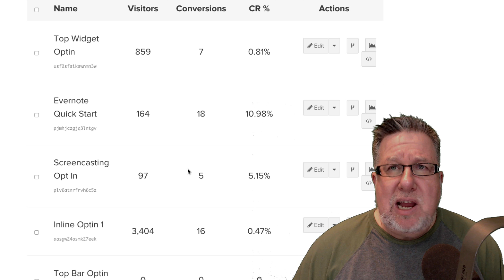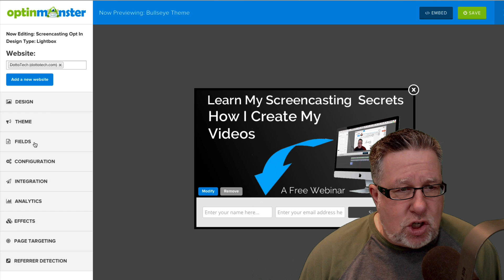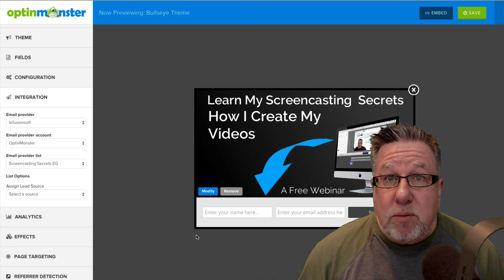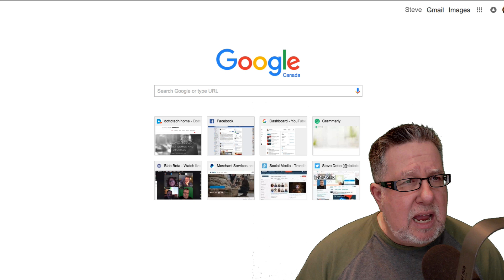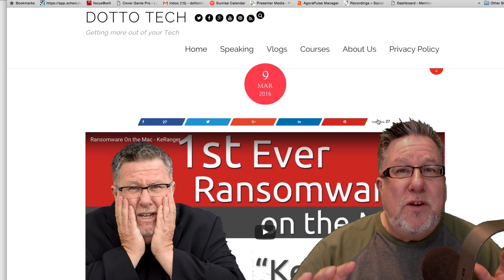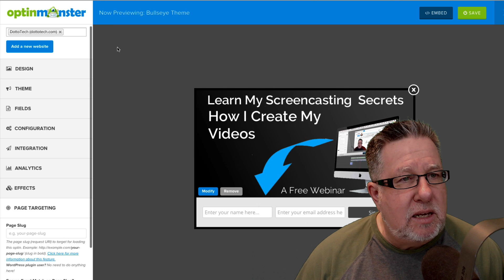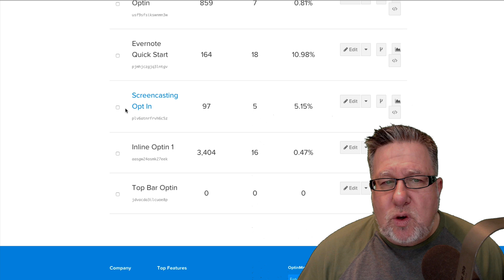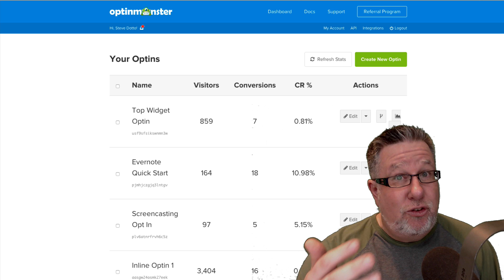OptinMonster - Email Opt-in Popups - 100K Subscribers #45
Check out Steve's excellent online free workshops:

Learn to create videos jusy like Steve

About Steve
Steve Dotto is a long time host and executive producer of Dotto Tech, Canada's longest-running nationally syndicated technology TV show. After 15 years on  television, Steve now delivers his advice and how-to videos on YouTube.
Every week we produce  new videos which shows how technology fits in your life covering all aspects of technology from a personal use perspective.